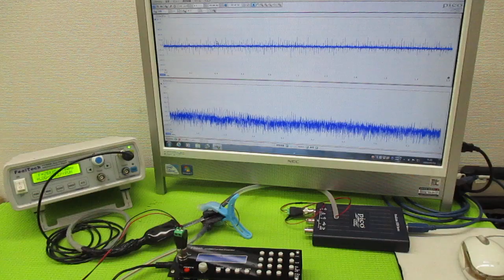オリジナル超音波プローブの「発振・制御」技術